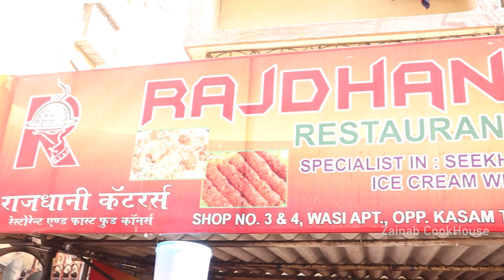🍯 HONEY CHILLI CHICKEN 🍗 - Mumbai Ki Shadiyo Ka Super Hit Starter ki Making | Zainab CookHouse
In this episode we have covered the making of  superhit starter Honey Chicken which is very common in Muslim Weddings and Walimas, prepared by Rajdhani Caterers Mumbai.